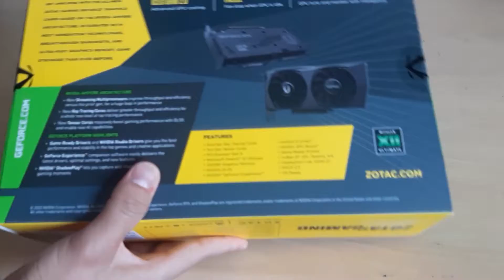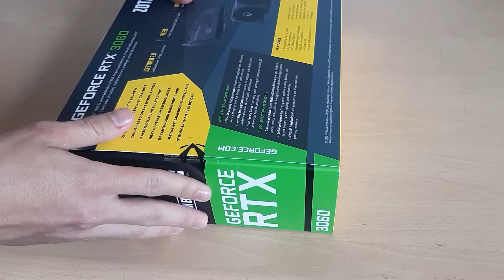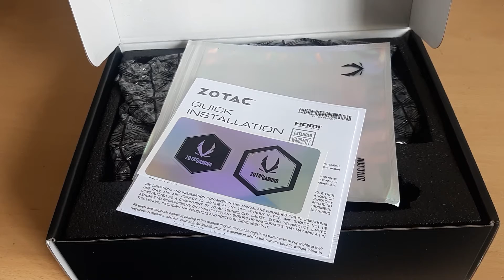NVIDIA RTX 3060 ZOTAC GAMING Unboxing | Best Budget RTX Graphic Card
song: Bittersweet - Time to talk ft. Roses / Cartoon, Nublu, Gameboy Tetris - Biology